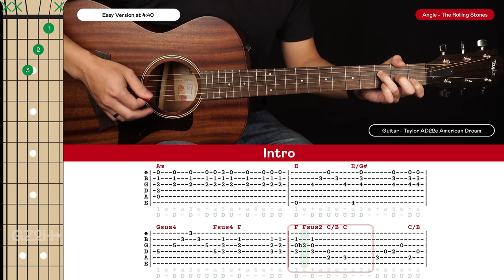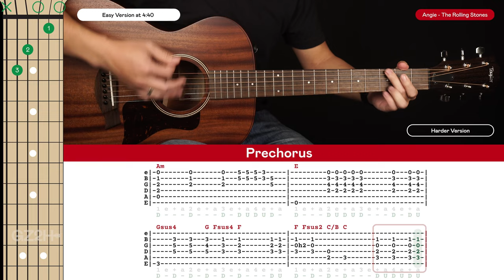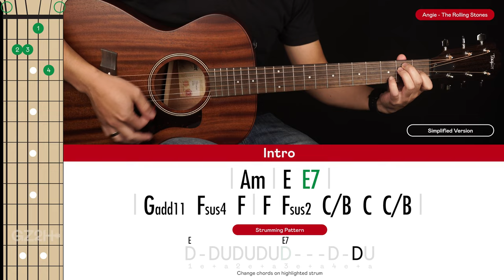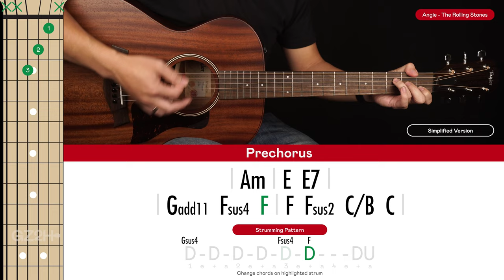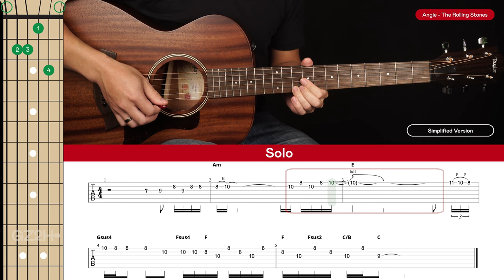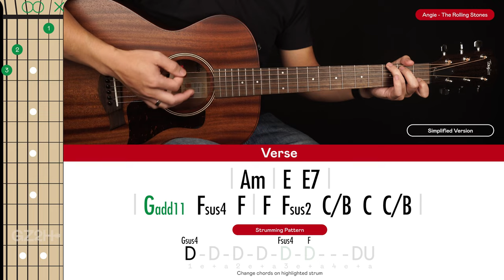Angie Guitar Cover The Rolling Stones 🎸|Tabs + Chords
Welcome to this The Rolling Stones Angie Guitar Cover! Play along and see how you go.

If you want to learn how to play this song with step-by-step easy instructions then head over to the tutorial video

🎸► Guitar In This Video : Taylor AD22e

-Dave T